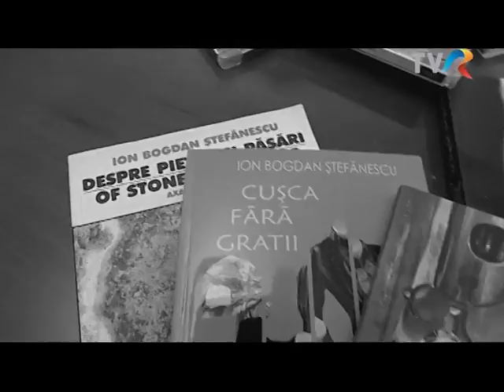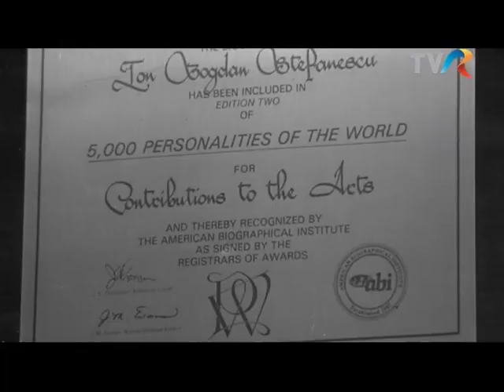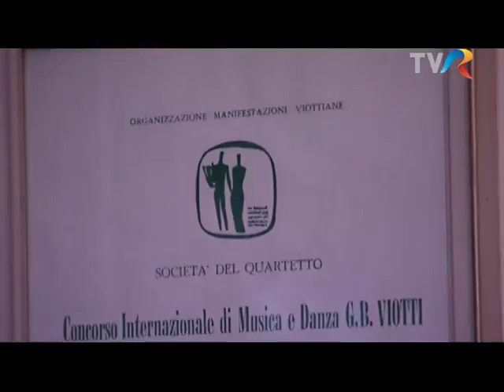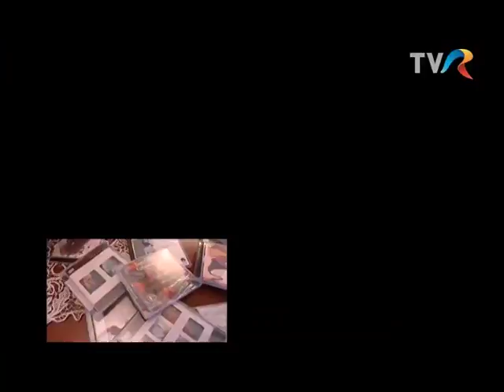Intermezzo: Interviu cu flautistul Ion Bogdan Ştefănescu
Imagini din Arhiva TVR, difuzate în anul 2011 pe TVR Cultural , cu un interviu realizat de Claudia Robu cu Ion Bogdan Ştefănescu, prim flautist al Filarmonicii George Enescu.

Desi de la premiera editiei in care acesta era invitat au trecut cativa ani, putem spune ca si in ziua de astazi, Ion Bogdan Setafnescu se ghideaza dupa aceeasi scara de valori, are acelasi umor, are aceeasi aura de om erudit, iar harul sau este intr-o slefuire permanenta. Intermezzo, ofera o conturare a Omului, a Muzicianului, a Artistului Ion Bogdan Stefanescu.